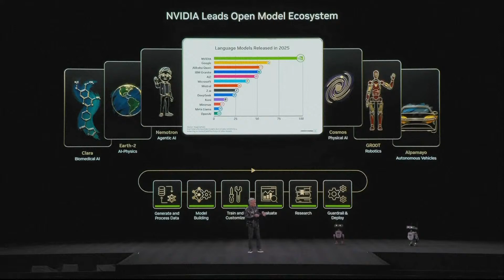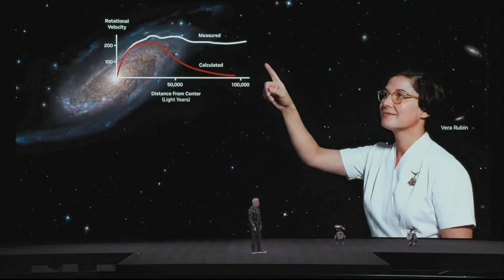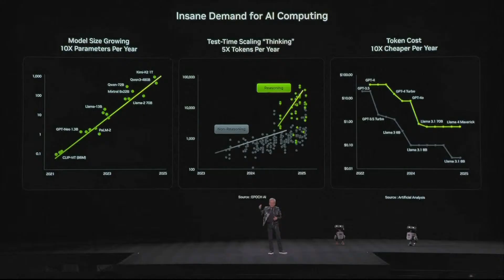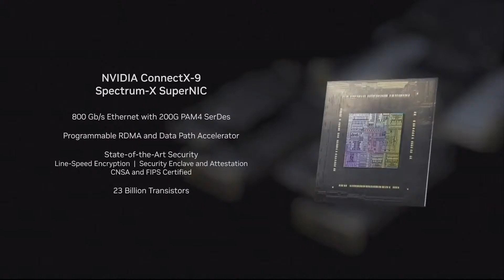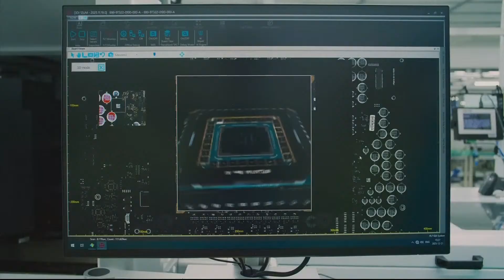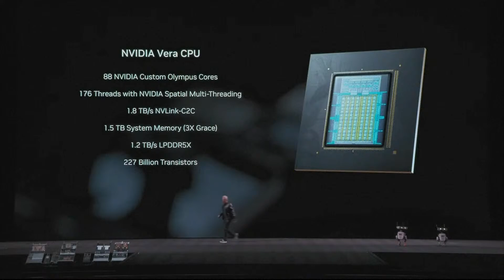Jensen Huang Reveals Vera Rubin, Next-Generation AI Supercomputer Powers the Future of AI | AI1N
COURTESY – NVIDIA
NVIDIA unveils Vera Rubin, the world’s next-generation AI supercomputer, engineered to push the frontier of artificial intelligence. Featuring 6 custom chips, Reuben GPUs, and unprecedented computing power, Vera Rubin is designed for massive AI workloads and extreme performance. Jensen Huang explains its architecture, capabilities, and impact on AI innovation.

NVIDIA Founder and CEO Jensen Huang delivers a keynote at the Computer Electronics Show (CES) in Las Vegas, unveiling the latest innovations in AI, graphics, and computing technology. From cutting-edge GPUs to AI breakthroughs, Huang highlights NVIDIA’s vision for the future of computing.

LIVE: NVIDIA CEO Jensen Huang Speaks at Computer Electronics Show

 — whether it’s a tip, your opinion, or a topic you’d like to see covered.